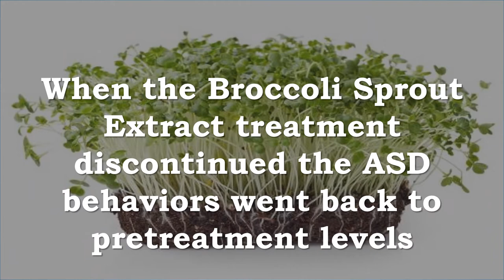Sulforaphane and Broccoli Sprout Extract Improves Autism Behavior (ASD)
Recommended Supplements –

Jarrow Formulas BroccoMax, Supports Liver Health, 60 Delayed Veggie Caps
Associated with antioxidant and cellular protection
Contains a standardized concentration of sulforaphane glucosinolate extracted (without solvents) from broccoli seeds
Sulforaphane glucosinolate is metabolized to sulforaphane

Broccoli Maximized : BroccoMax
Everyone knows they should eat vegetables, but why? Cruciferous vegetables such as broccoli provide a natural source of sulforaphane glucosinolate and myrosinase to produce the powerful phytochemical sulforaphane.

Sulforaphane is a potent activator of phase 2 detoxification, where the liver converts various toxins into water soluble substances for efficient removal from the body.* BroccoMax yields a minimum of 8 milligram pure sulforaphane potential per capsule* in in vitro tests.

The Key to Conversion: Myrosinase
Broccoli naturally contains myrosinase, the built-in activator of sulforaphane. The myrosinase in BroccoMax, (derived from broccoli seeds) supplies stable amounts of the enzyme needed to unlock the potential of the sulforaphane glucosinolate in the product.

BroccoMax utilizes ultra clean supercritical CO2 extraction to ensure a standardized quantity of sulforaphane glucosinolate and myrosinase per serving.

Delayed Release for Quicker Results
The location of absorption is key to BroccoMax effectiveness. The upper small intestine is the ideal area and BroccoMax utilizes delayed release capsules to protect the ingredients as they pass through the digestive system and arrive where conversion takes place.

BroccoMax encourages the formation of sulforaphane in the ideal environment, maximizing the potential of each serving.

Organic Broccoli Sprouting Seeds - 16 Oz (1 Lbs)- Organic- Edible Seed, Gardening, Hydroponics, Growing Salad Sprout & Food Storage- Brocolli Sprouts Contain Sulforaphane

Certified Organic Broccoli Sprouting Seeds- Handy Pantry Brand - 2.5 Lbs - Gardening, Growing Salad Sprout & Food Storage- Brocolli Sprouts Contain Sulforaphane

Deluxe Kitchen Crop 4-Tray Seed Sprouter by VICTORIO VKP1200

The study examined the effects of Sulphoraphane on young men aged 13 to 27 with moderate to severe Autism Spectrum Disorder
Sulforaphane improved social interaction
Sulforaphane improved abnormal behavior
Sulforaphane improved verbal communication
When the Broccoli Sprout Extract treatment discontinued the ASD behaviors went back to pretreatment levels